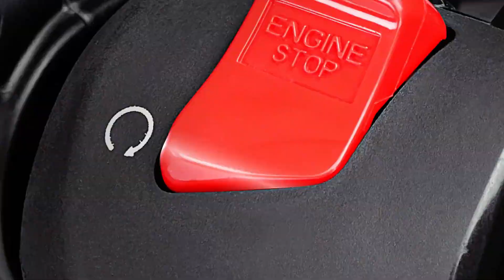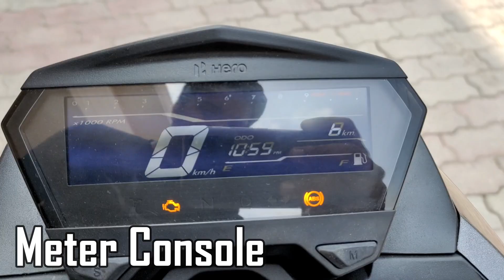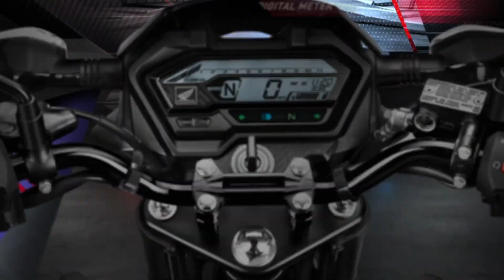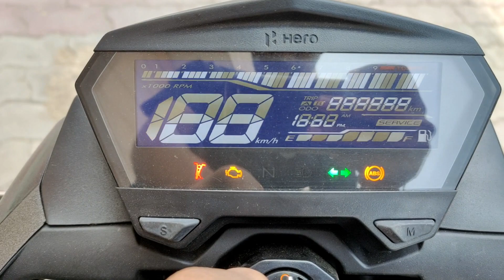Hero Xtreme 160r Bs6 Vs Honda Xblade 160 Bs6 Full Comparison 2020 || Which One Buy ??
Hello Guys.
Aaj Ki Video Me Compare Karne Waale hai Hero Xtreme 160r Bs6 Vs Honda Xblade 160 Bs6  Se And All Specs K Baare Me bhi Baat Karenge So Video Ko Pura Dekhna Taaki Saari Info. Mil Sake ...

Hero Xtreme 160r Bs6 Vs Honda Xblade 160 Bs6
Hero Xtreme 160R  Bs6 Vs Xblade 160 Bs6
2020 Hero Xtreme 160R Vs Xblade 160 Bs6
Xblade 160 Bs6

Best Deals For You Guys:

1.) Chain Cleaner
2.) Liquid Polish
3.) Best Mobile Holder
4.) Best Motul Chain Lube
5.) Best Face Mask
6.) Best Riding Gloves
7.) Best Night Vision Sunglasses
8.) Best Disc Brake Security Lock
9.) Best Mobile Charger For Bikers
10.) Best Hazard Flasher For Any Bike